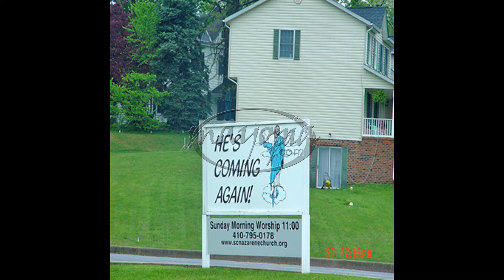06 02 Circumspect 42 2019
Slick&Wordy Strikes Thru Time